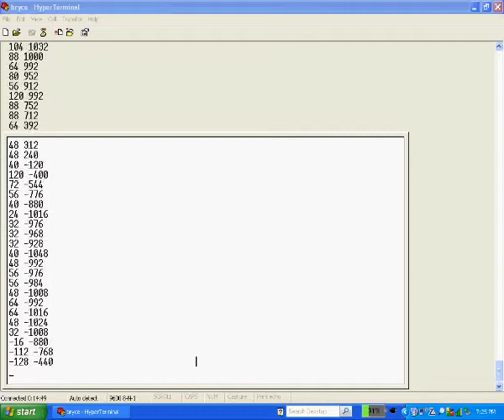MXD2125 Accelerometer Hyperterminal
Hyperterminal output from the Arduino with a Memsic MXD2125 Accelerometer.